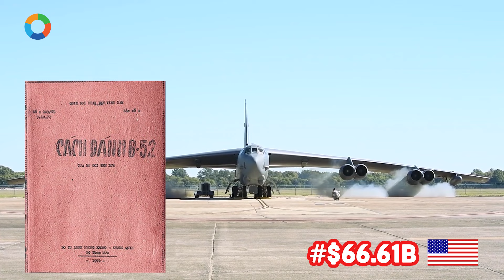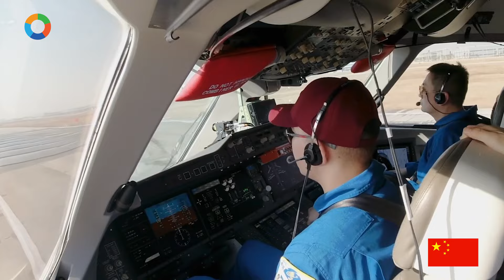Máy bay Trung Quốc có đủ khiến Boeing, Airbus lo lắng? Top 5 Hãng sản xuất máy bay lớn nhất thế giới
Chào mừng các bạn đến với toplist.vn Sản xuất máy bay được xem như đỉnh cao nhất của ngành công nghiệp mà bất kỳ quốc gia nào cũng muốn đạt được. Kể từ lần đầu tiên chiếc máy bay ra đời vào năm 1903, qua 100 năm, đến nay vẫn không có quá nhiều quốc gia sở hữu công nghệ sản xuất máy bay. 99% thị phần máy bay vẫn thuộc về một vài hãng sản xuất lớn. Cùng toplist khám phá top 5 hãng sản xuất máy bay lớn nhất thế giới nhé!

0:00 Mở Đầu
0:22 Top 5: Northrop Grumman
1:56 Top 4: General Dynamics
3:22 Top 3: Airbus
4:49 Top 2: Lockheed Martin
6:08 Top 1: Boeing